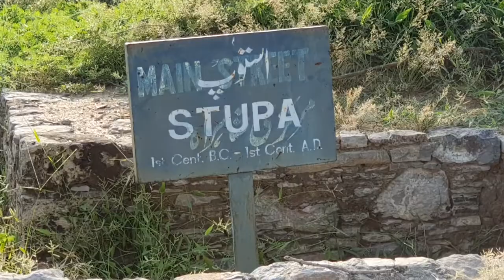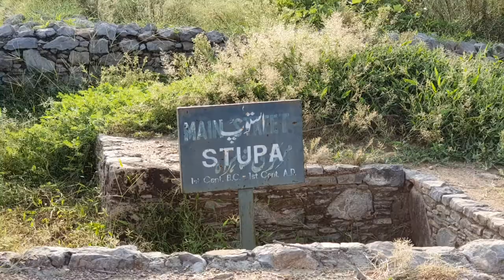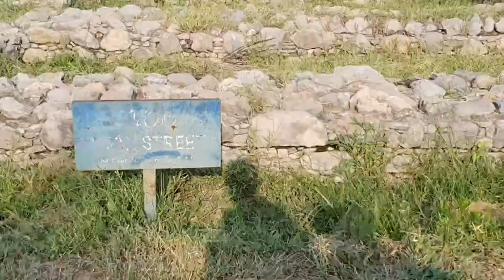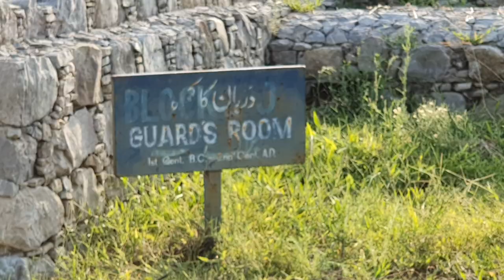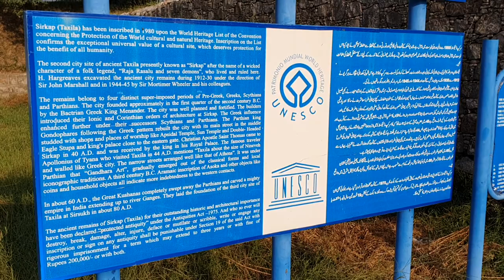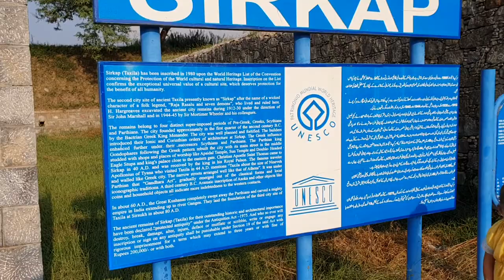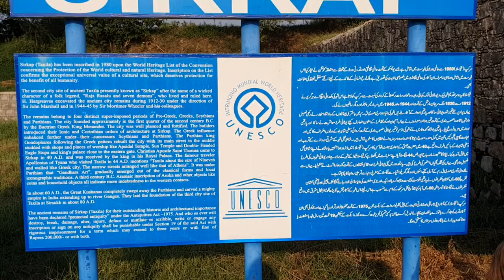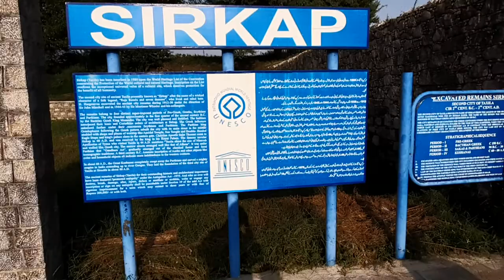Sirkap | Taxila | Ancient Greek City | Pakistan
Sirkap is the name of an archaeological site on the bank opposite to the city of Taxila, Punjab, Pakistan. The city of Sirkap was built by the Greco-Bactrian king Demetrius after he invaded ancient India around 180 BC. (wikipedia)